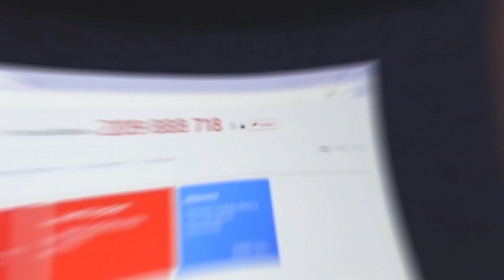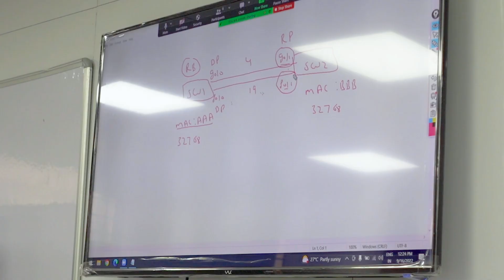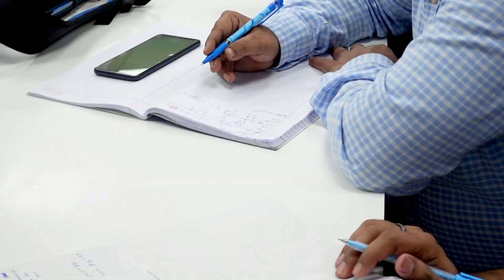Placement Success Story of Anmol Singh | CCIE Training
This is the story of Anmol Singh,
"Hello everyone, I'm Anmol Singh, from Chhattisgarh. I've completed my Bachelor of Technology in Electrical and Electronics Engineering. I've enrolled in CCNA, CCNP, and CCIE Security programs at Networkers Home. I gained valuable insights into Networking, Switching, Routing, and firewalls like ASA, FTD, Palo Alto, Checkpoint, and FortiGate. They provide excellent preparation classes and communication training, guided by experienced faculty members. Thanks to their training, I secured a position at ADA Dard. I highly recommend Networkers Home to anyone looking to build a career in networking. Thank you!."